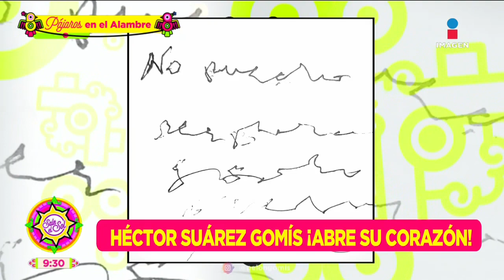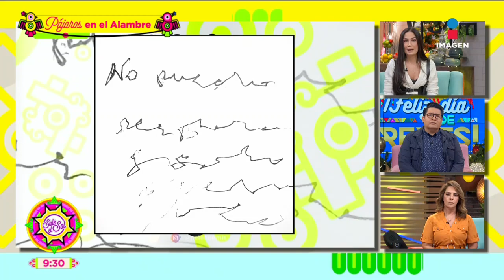Héctor Suárez Gomís narra cómo fueron los últimos minutos de su madre | Sale el Sol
HéctorSuárezGomís compartió en sus redes cómo fueron los últimos minutos de su madre PepitaGomís. Quien compartió una hermosa reflexión fue su hermana